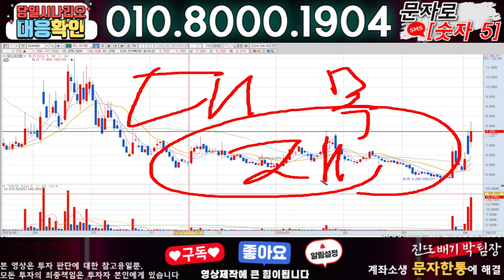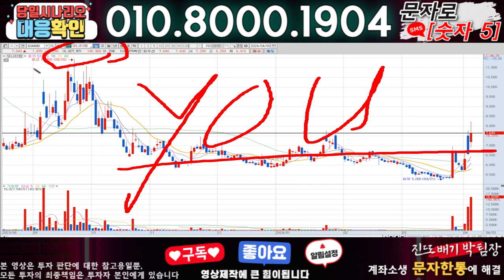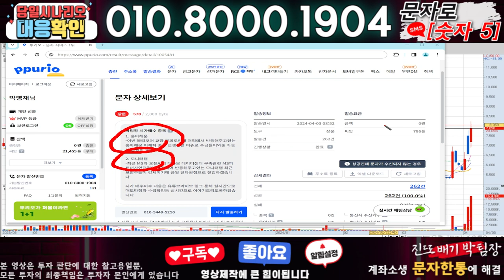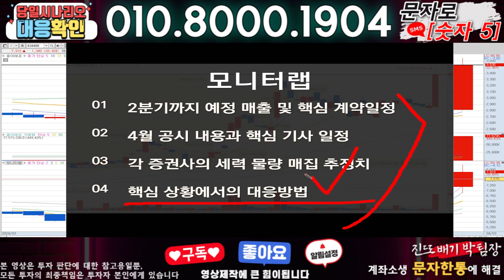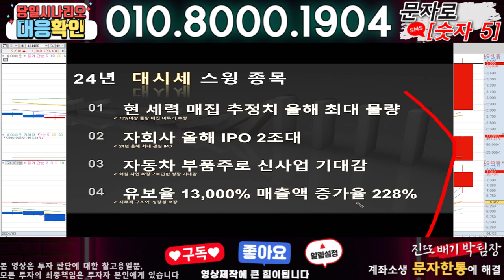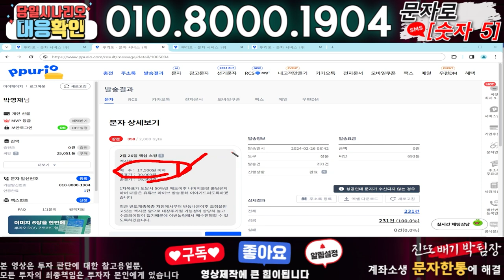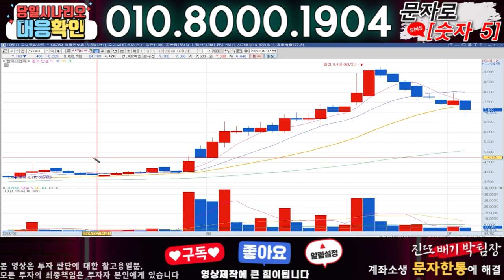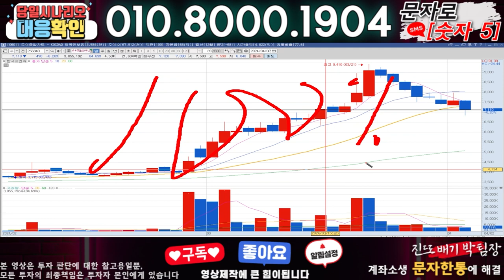모니터랩 ) 3분전 기습속보-공식입장발표!! 무슨일인가?